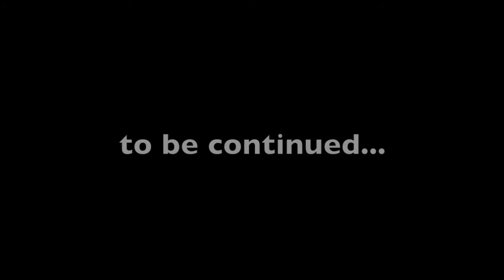making of Presley Bastards "Lifelines" part 3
Lifelines out on Cobra records 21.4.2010